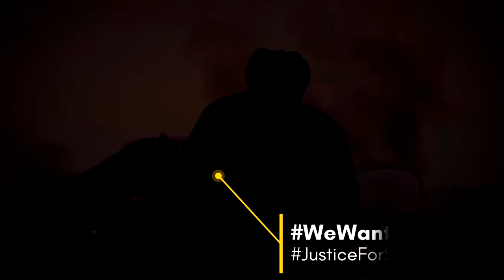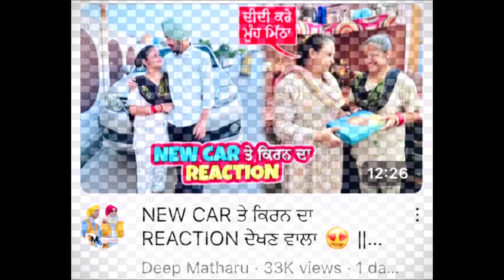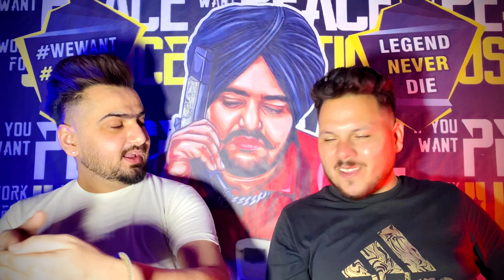DEEP MATHARU NE LAGAI DONKEY 🇺🇸 NEW TREND CAR BAZAAR 🤑 SNEHA KATYAL DA SURPRISE SUGAR DADDY NU 😂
SAT SHRI AKAL YOUTUBE FAMILY NU🙏🏻🙏🏻….

EH APNA VLOG VALA CHANNEL AH JIDA TUSI ( REACT HUB ) NU PYAR DITA HOPE EH CHANNEL TE V DAO GYE AND JIHDA ASI THADE LAYI REACTION IK ALAG TAREEKE DYE LYE KE AOUNE AH OHDA HI EHDE TE VLOGS V ALAG HI AOUN GYE DIFFERENT AND JO ASAL CH VLOG HONE CHAIDE AH OH CHEEZ….

BAKI THANU BHEN BHRAVA NU DIL TOH BHAUTT BHAUTT PYAR TE SATKAR EHDA HI PYAR BNAI RAKHYEO

VlogsPlanet
VlogsPlanet

punjabi prank roasted vlogger
punjabi roasted punjabi vlogger
punjabi roaster
mr mrs bawa
punjabi vlogger controversy
italy wala roast
punjabi roast
punjabi vlogger roast
punjabi roster
roast video punjabi
vlog planet
punjabi roast video
punjabi roster video
mr and mrs bawa